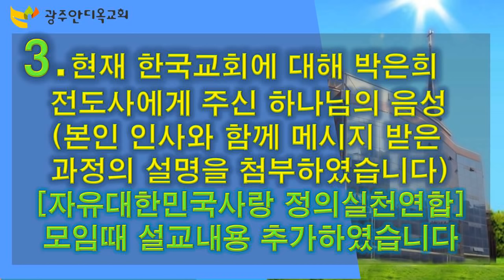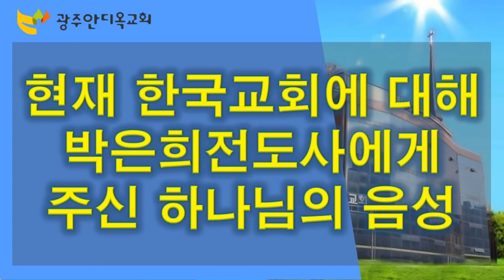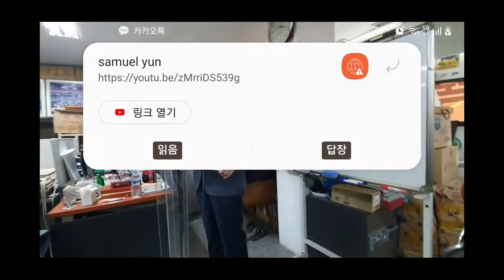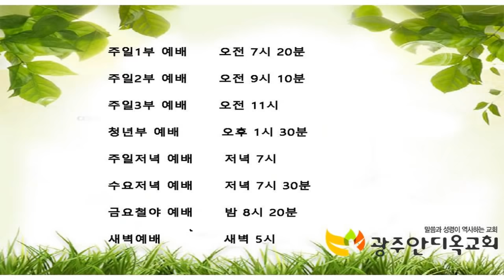2021.10.28. (3)현재 한국교회에 대해 박은희 전도사에게 주신 하나님의 음성(본인인사와 함께 메시지 받은 과정의 설명을 첨부하였습니다.)[자유대한민국사랑 정의실천연합]설교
(3)현재 한국교회에 대해 박은희 전도사에게 주신 하나님의 음성(본인인사와 함께 메시지 받은 과정의 설명을 첨부하였습니다.)[자유대한민국사랑 정의실천연합] 모임 설교 때 설교내용 추가하였습니다.

     1) 농협 영문명 : NONGHYUP
     2) 지점 영문명 : KUMHO WOONCHUN
     3) 지점 영문명 주소 : 131, Woonchun ro, Seo-gu, Gwangju, South of Korea
     4) 농협 SWIFT CODE : NACFKRSE
     5) 수취인 계좌번호 : 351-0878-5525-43
     6) 수취인 영문성명 : Gwangju antioch gyohoe

     1부: 오전 7시 20분
     2부: 오전 9시 00분
     3부: 오전 11시 10분
     4부(청년부): 오후 1시 25분
     5부(저녁): 오후 6시 50분

1. 민족 복음화와 복음통일되게 하소서
2. 예배가운데 성령의 임재와 불이 임하여 모든 성도들이 십자가 군병되게 하소서
3. 제2의 종교개혁이 이뤄지게 하소서
4. 전세계에 100만교회를 세우게 하소서

👉 책 구입안내
*너는 내 앞에서 행하여 완전하라(박영우목사 자서전)